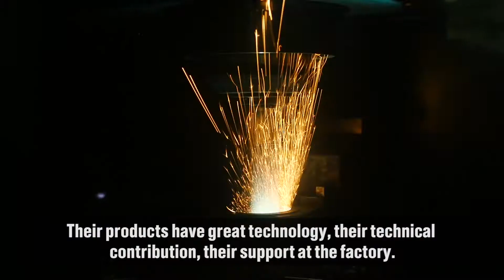Castrol hits top gear with Renault partnership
Castrol and Renault share the same high standards when it comes to safety, quality, and performance. That’s why they work together as a team, using Castrol’s leading lubricants to deliver quality and cost-effective automotive operations.

Watch this short video to learn about Castrol’s impact at the Motores factory in Spain, who produce 1.5 million engines a year – 40% of Reanult’s global output.

Discover how Castrol helps the plant save 1 million litres of water and 1 million litres of waste disposal  in a year alone for Renault. And learn how the relationship between Renault and Castrol is not a traditional partner/supplier dynamic, but a true partnership where Castrol proactively suggests new proposals and innovations.